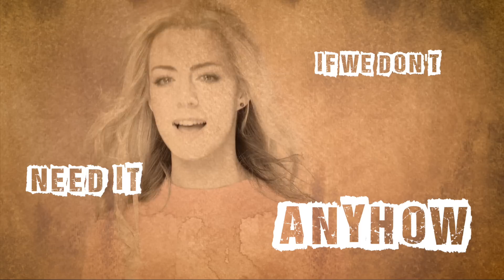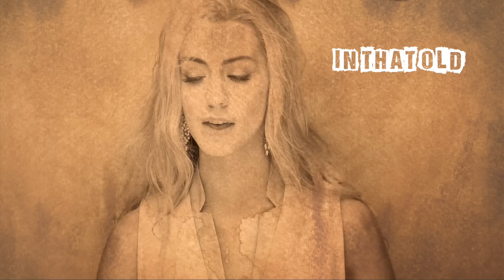Áine Crehan - Gravy (Official Music Video)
The official video for Áine Crehan's brand new single, Gravy. OUT NOW!

Video by Bassline Studios, Galway.

Thanks to PIA Boutique in Galway.

(Original song by The Stellas)